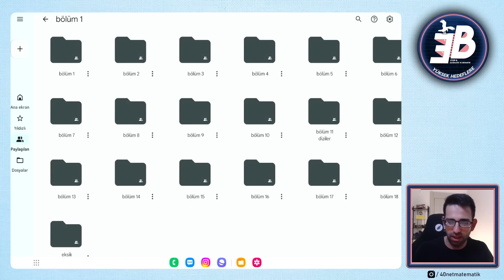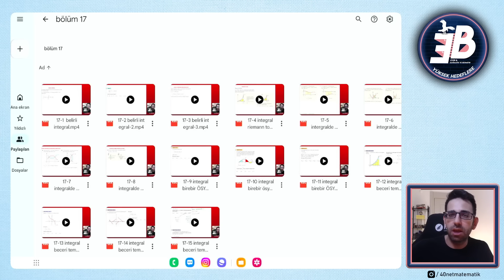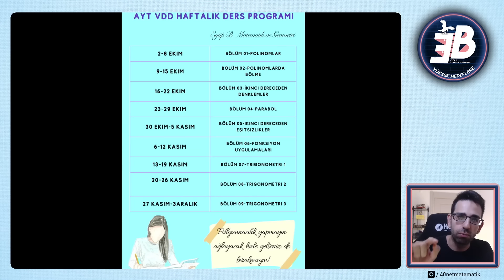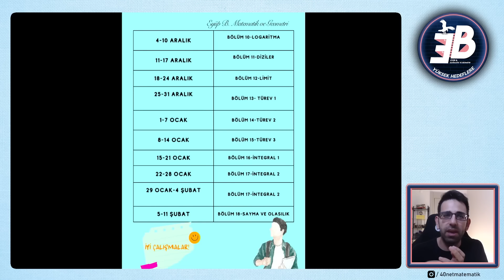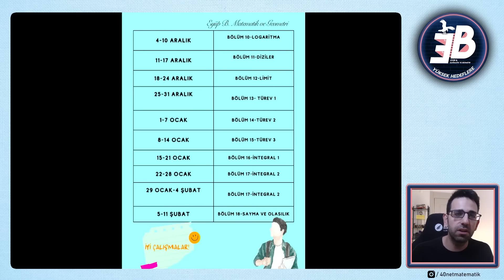3D AYT VDD KAMP KİTABI | TÜM SORULARINIZ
İndiirm kodu2) ayt vdd +ayt mat soru bankası+ayt geo soru bankası: EBAYT001
~reklam~ ibaresini koymamız gerekiyor bir site bilgisi verirken artık.

Öğreniyorum Ve Gelişiyorum Oynatma Listeleri(
öğreniyorum konuyu çalışır çalışmaz çözeceğiniz,gelişiyorum kolay orta 2 3 test çözdükten sonra çözeceğiniz liste)